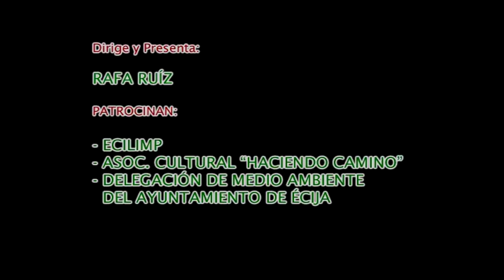Casa Lotero Nº12 El mundo del jabón 1ª parte